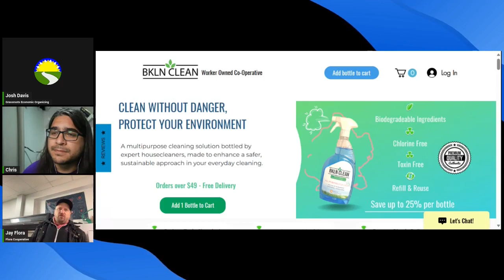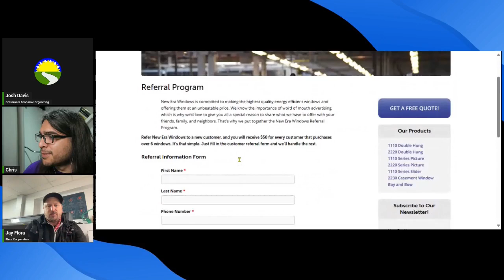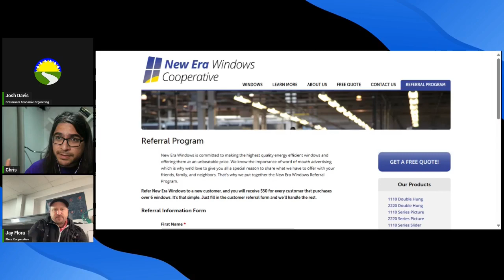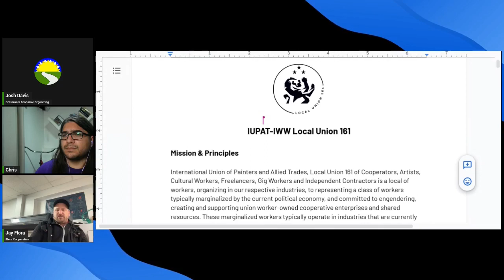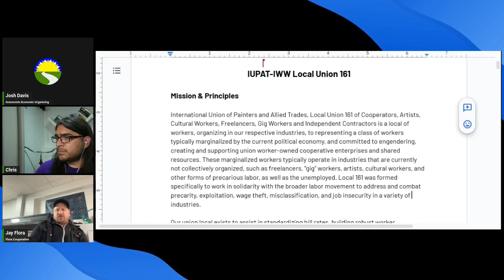Flora Cooperative and Cooperation Milwaukee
Josh and Chris talk with Jay Geils about the multi-faceted Flora Cooperative and the co-op network Cooperation Milwaukee.